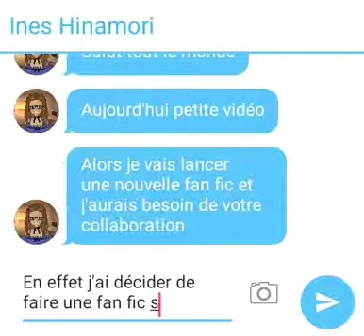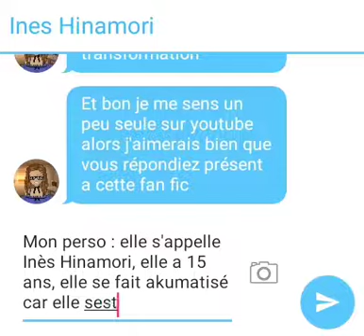Annonce fan fic ladybug exclusivement avec vos héros